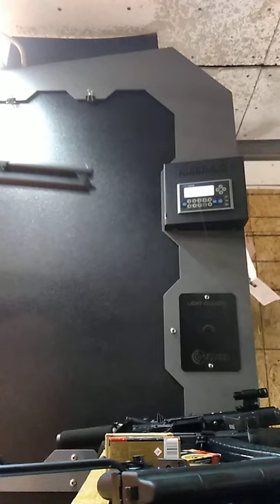12 Gauge Federal Truball Slug!